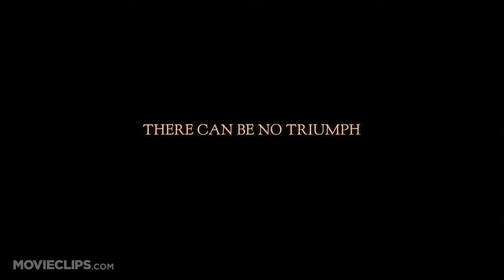Władca Pierścieni Powrót króla